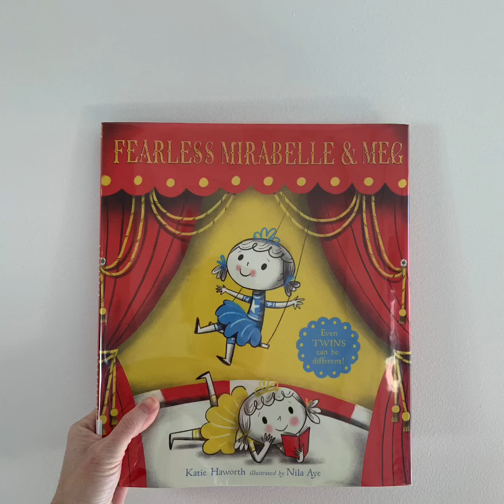Children’s Book Club- July 2020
Each month I will share a book I like. This month’s pick is Fearless Mirabelle and Meg by Katie Haworth.